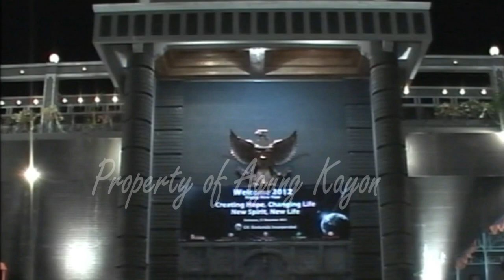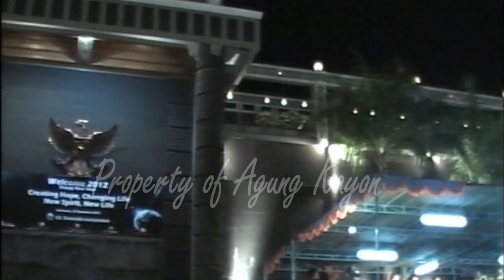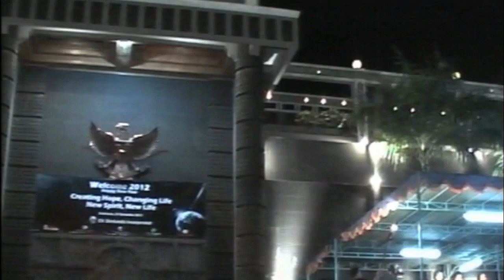Klenengan Nyamleng... Ladrang Pujimaya Slendro Manyura Kal. Mikat Manuk by Gema Pentatonis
Gendhing Ladrang Pujimaya merupakan salah satu gendhing karya Ki Nartasabda yang sangat pupuler di kalangan penikmat seni karawitan. di dalam video ini gendhing Pujimaya disajikan oleh karawitan Gema Pentatonis Surakarta Pimpinan Ki Gathot Purnomo. Selamat menikmati